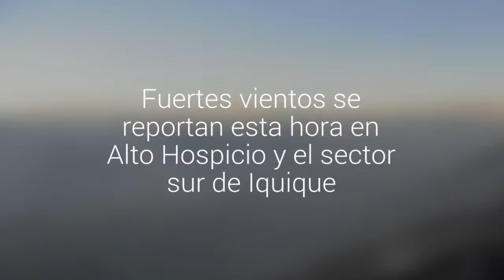[VIDEO] Fuertes vientos se reportan esta hora en Alto Hospicio y el sector sur de Iquique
Fenómeno fue anunciado por Meteorología en el sector cordillerano de la Región de Tarapacá. La Onemi mantiene la Alerta Temprana Preventiva.